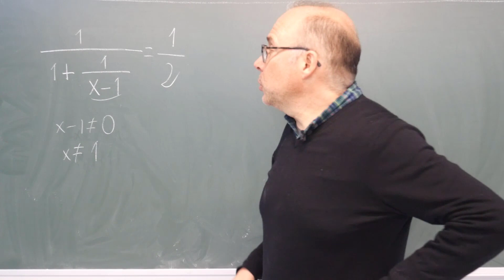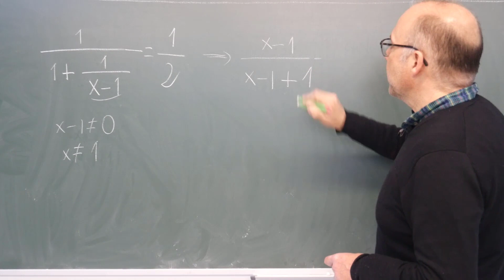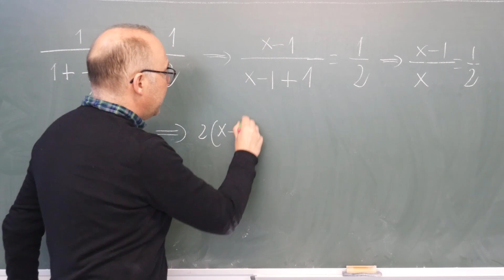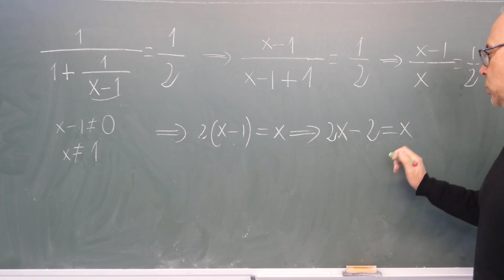✅ ECUACIÓN FEA resuelta de forma PRECIOSA, ecuaciones 🤓